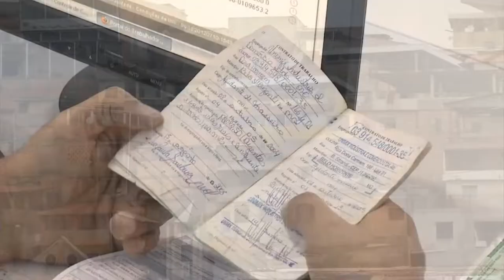O GOVERNO DE MINAS ALCANÇOU O EQUILIBRIO FISCAL PELA PRIMEIRA VEZ EM 9 ANOS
| MINAS GERAIS |